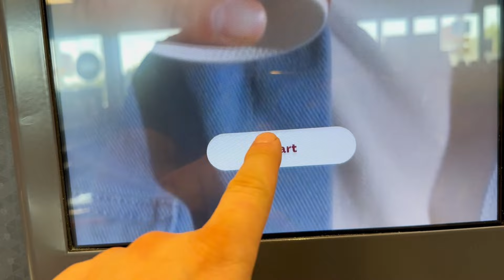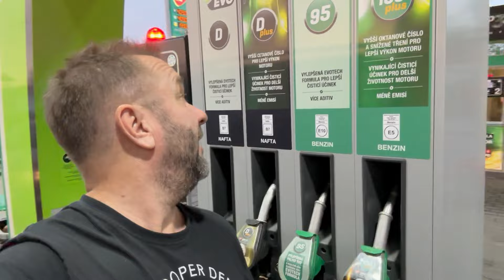...ZATRZYMUJE, ROWEREM ELEKTRYCZNYM PRZECIEŻ NIE POJEDZIEMY W PODRÓŻ PO EUROPIE, ELEKTOFUN WROCŁAW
Cześć BANDZIORY! 🌍🚙

Dzień 3 i 4 - Wrocław i okolice na rowerze szczególnie rowerze elektrycznym to coś genialnego.

Niestety nasz volkswagen zepsuty - można powiedzieć, że to już tradycja.

Ale do Wiednia jednak docieramy chociaż camping jest nieczynny - prawie ;)

SPIS TREŚCI (DLA NIECIERPLIWYCH)

0:00 - ZAPOWIEDŹ
0:28 - DZIEŃ DOBRY
01:17 - ŚNIADANIE
02:03 - ZNAKOWANIE BYDŁA
03:30 - U MADZI
04:18 - AWARIA VOLKSWAGENA
05:16 - UDERZAMY NA WROCŁAW
06:39 - WROCŁAWSKI RYNEK NA ROWERZE ELEKTRYCZNYM
07:18 - JUTRO RANO
08:00 - REWOLUCJA W SAMOCHODZIE
10:00 - WYJAZD Z WROCŁAWIA
15:00 - AUSTRIA WIEDEŃ

@electofun - dzięki za mega zakup - rowery sprawdzają się MEGA !!!

...zapraszamy Was na niesamowitą podróż przez Polskę, Austrię, Włochy, Hiszpanię i Portugalię, którą odbyliśmy w poszukiwaniu słońca! 🌞
W ciągu 54 dni przejechaliśmy 11,000 km, zbierając najpiękniejsze chwile, widoki i przygody, które teraz chcemy Wam pokazać. 🚗📸

W tym filmie znajdziecie wszystko, co najlepsze: malownicze krajobrazy, wyjątkowe zabytki, spotkania z lokalnymi mieszkańcami i mnóstwo pozytywnej energii. Będzie śmiech, czasem może i pełny brzuch, ale przede wszystkim masa inspiracji do własnych podróży! 🌍❤️

A jeśli podoba Wam się nasza przygoda, dajcie łapkę w górę i podzielcie się swoimi komentarzami! 👍✍️

Włączajcie ten film i ruszajmy razem w tę podróż! ☀️🚴‍♂️✨

Playlista - NIEPEWNIK -